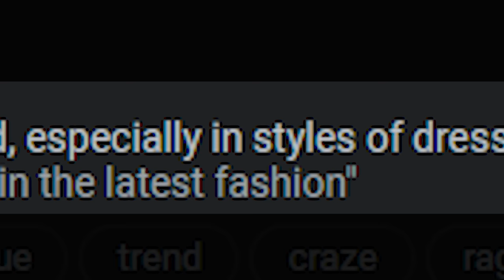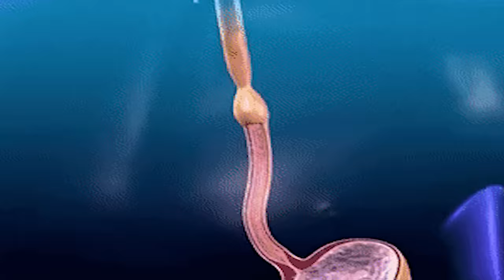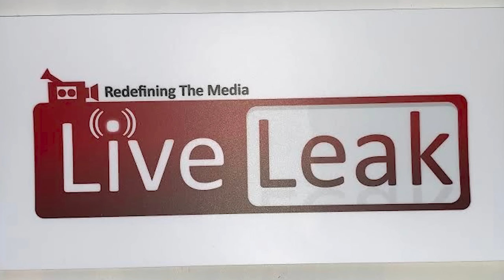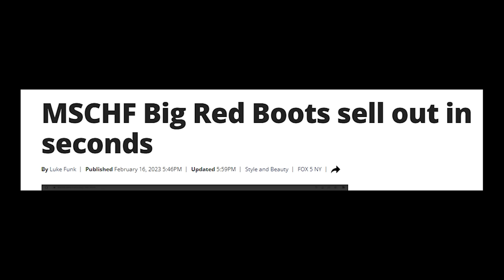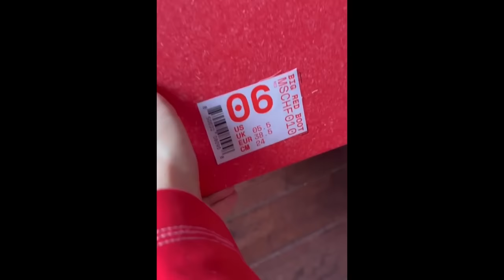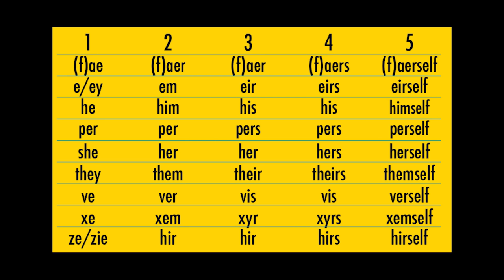Fashion: From Elegant to Goofy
This is an educational video on Fashion in society

IM BACK!